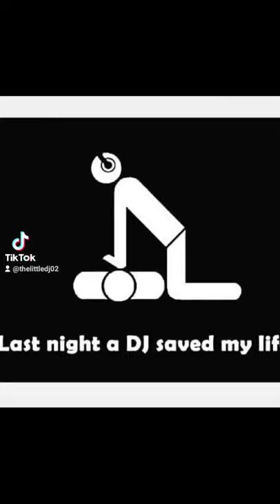Last Night A DJ Saved My Life The Little DJs Disco Light Parties Party Time DJing Funny Pictures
Last Night A DJ Saved My Life
Childrens ,Teenagers & Aults Disco
Call on 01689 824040 /DBS check etc...
The Little DJ lll. DJ & Entertainer is a supported business by The Prince's Trust of London..
Facebook-The Little DJ lll. DJ & Entertainer